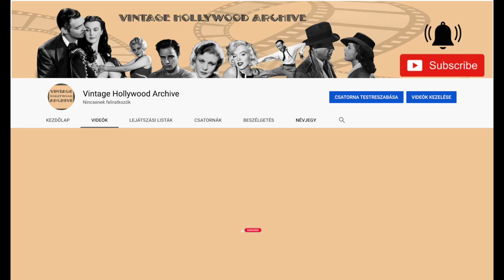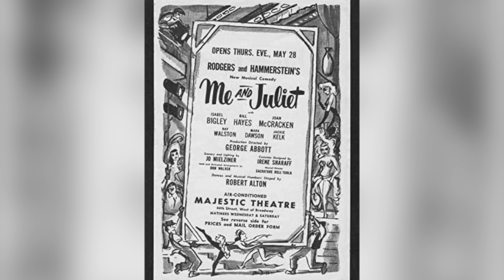Why Shirley McClain Decided to Be in an Open Marriage?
📍 Shirley McLain was a brave woman who dared to live the life to the fullest, without her insecurities limiting her. She has always been a free spirit, a characteristic of her professional career in Hollywood and her private life. So it may come as no surprise to many that he has an open marriage, but for many it must have been a big surprise. Find out the details of Shirley McLain's open marriage in the video.